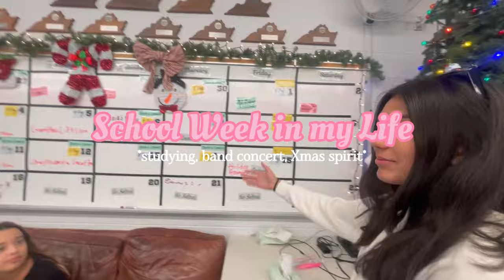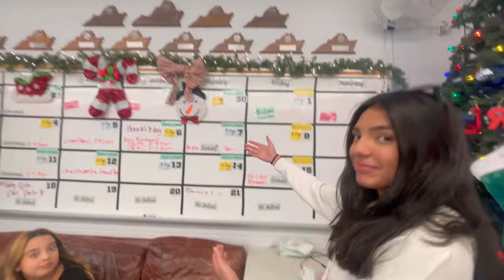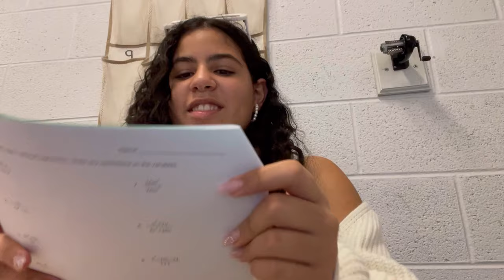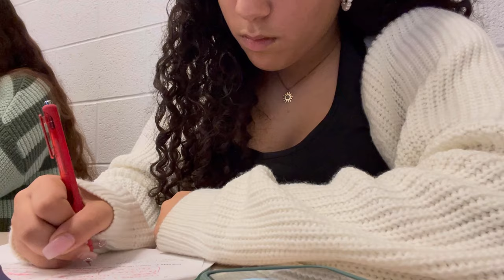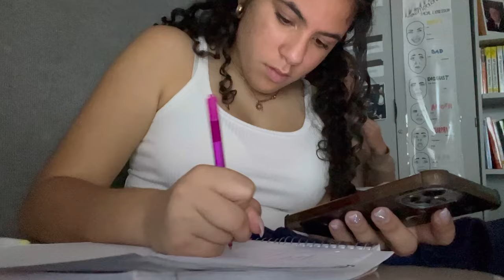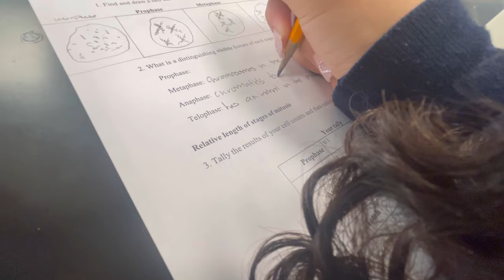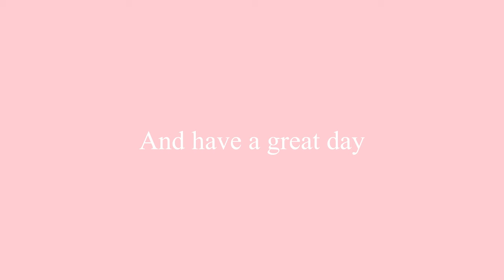School Week in my Life *VLOGMAS* | band concert, friends, studying | Jireh Perez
SCHOOL WEEK IN MY LIFE!! In this vlog I prepare and perform at my band concert, study, and hangout with friends 🫶

I hope my videos bring you entertainment and joy because that’s my goal! That’s what I’m doing right..?

Jireh Perez